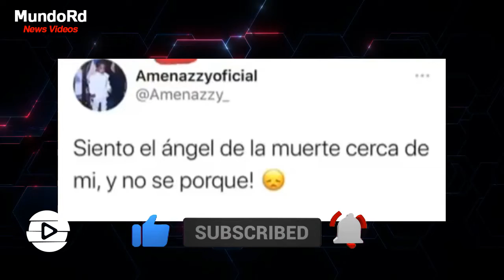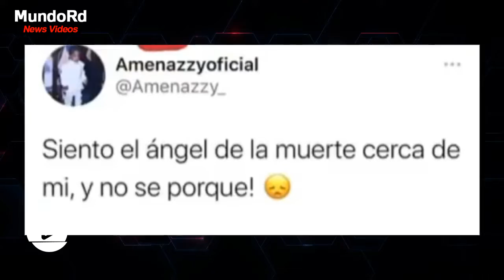El Nene La Amenazzy desactivo su cuenta SIENTE UN ANGEL DE LA MUERTE MUY CERCA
El nene la amenaza causa preocupación entre sus fieles seguidores luego de haber realizado una publicación donde aseguraba que sentía un ángel de la muerte muy cerca de su persona pero que aún no entendía por qué ¡

El Nene La Amenazzy desactivo su cuenta asegura SIENTE UN ANGEL DE LA MUERTE MUY CERCA